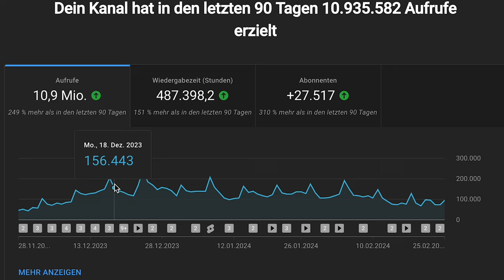Ski-Gewinnspiel: STÖCKLI Ski deiner Wahl zu gewinnen (ganz einfach!)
Mit etwas Glück kannst Du in diesem Video einen Stöckli Ski deiner Wahl gewinnen. Die zwei Bedingungen im Überblick:

Gewinnspiel:
Gewinne einen Stöckli Ski Deiner Wahl in der von Dir gewünschten Länge. Der Verkaufspreis des Skis muss unter 1.501€ liegen

Wie kann teilgenommen werden?

Wann beginnt/endet das Gewinnspiel:
Das Gewinnspiel beginnt ab Zeitpunkt der Veröffentlichung.
Das Gewinnspiel wird ausgelost am 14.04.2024 (Verschiebung, da familiärer Zwischenfall)

Wer darf teilnehmen
Teilnahmeberechtigt sind alle Personen mit Wohnsitz in der EU oder/und der Schweiz, die das 16. Lebensjahr vollendet haben. Minderjährige müssen bei Gewinn eine Einverständniserklärung der Eltern einsenden, um den Gewinn anzunehmen.

Gewinnabwicklung:
Anhand einer Kommentar-Auswahl-Software aus allen Einsendungen der/die Gewinner/in gezogen und ermittelt. Ein zweiter und dritter potentieller Gewinner wird ebenso bestimmt.

Datenschutz
Die ermittelten Daten bei diesem Gewinnspiel werden nach dem Gewinnspiel gelöscht. Die Adresse des Gewinners/der Gewinnerin wird nach dem Versand des Gewinns gelöscht.

Es werden keine Daten an Dritte weitergeben. Den Teilnehmern stehen gesetzliche Auskunfts-, Änderungs- und Widerrufsrechte zu.

Plattform YouTube:
Dieses Gewinnspiel erfolgt NICHT in Partnerschaft mit YouTube, Instagram, Facebook oder sonstigen Plattformen. Die Plattformen sponsern nichts. Mit der Teilnahme am Gewinnspiel bestätigst du, dass keine Plattform in keiner Weise im Zusammenhang mit deinem Wettbewerb haftbar gemacht werden kann.

Daher informieren wir dich, dass Beiträge disqualifiziert werden, die gegen die offiziellen Regeln verstoßen.

Veranstalter des Gewinnspiels:
Monus Media GmbH
Marius Quast
Perlacher Str. 100
81539 München

Herzlich Willkommen auf meinem YouTube-Kanal „Marius Quast“. Als Skilehrer (DSV Ski-Ausbilder) & Bergsportler (Mountainbike-Alpencross) startete ich 2016 mit Videos auf YouTube & kann es heute meinen Beruf nennen. Von München aus nehme ich euch mit auf spannende Reisen in die Alpen - egal ob zum Skifahren, Mountainbiken (auch mal E-MTB), Wandern, Trail-Running, Canyoning … hier sind keine Grenzen gesetzt. Ich verbinde Information mit Unterhaltung, sodass ihr etwas lernen könnt und dabei inspiriert werdet.

▬▬ ABSCHLUSS ▬▬